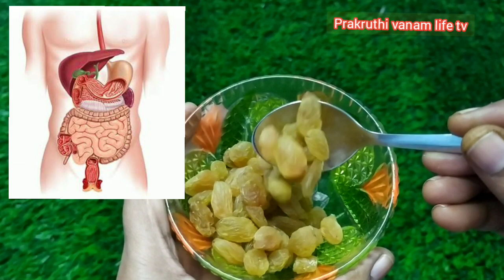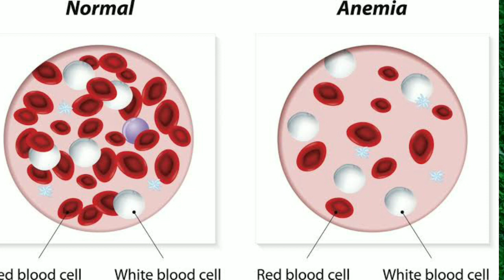ఉదయాన్నే ఖాళీ కడుపుతో ఎండుద్రాక్ష ఇలా తింటే ఎన్ని ఆరోగ్యప్రయోజనాలో తెలుసాHealth benefits of raisins